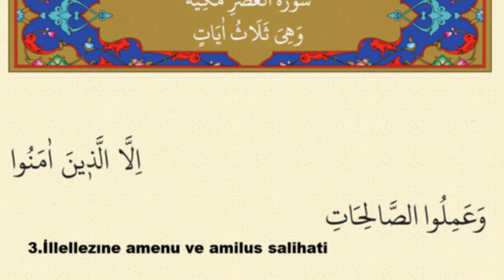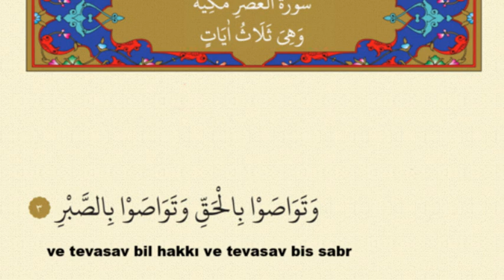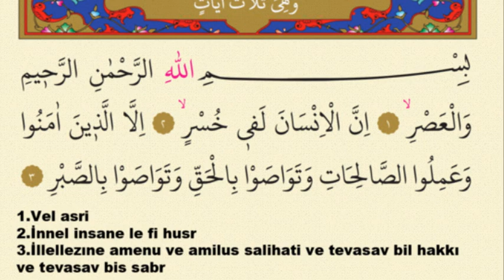ASR SURESİ KOLAY EZBERLEME 10 TEKRAR OKUYUŞ DİNLE Velasr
Asr Suresi Türkçe Okunuşu

1.Vel asr
2.İnnel insane le fi husr
3.İllellezıne amenu ve amilus salihati ve tevasav bil hakkı ve tevasav bis sabr
Asr suresini 10 tekrar ile başa alma suretiyle ezber yöntemini hazırladık. Sadece bir kere izlemeniz yeterli olacaktır. Asr suresi kolay ezberlenmesi için  Ve Amilüssalihati ye kadar ayeti bölerek iki parçada okuduk. Bu sadece kolay ezberlenmesi için yapılmıştır. Durak yerleri zaten videoda gösterilmektedir.